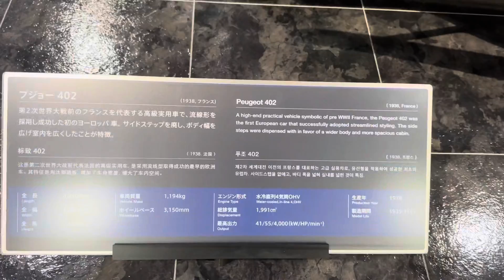64トヨタ博物館